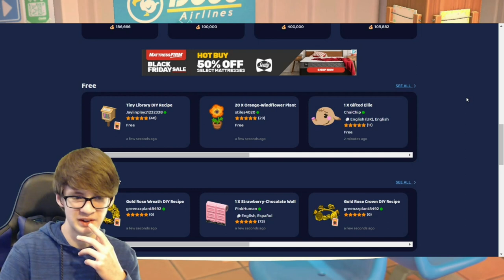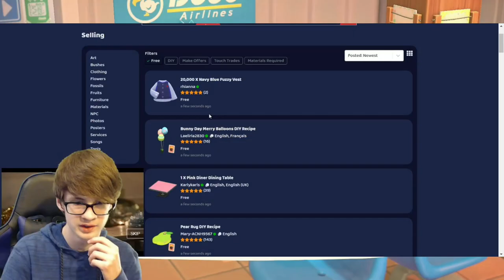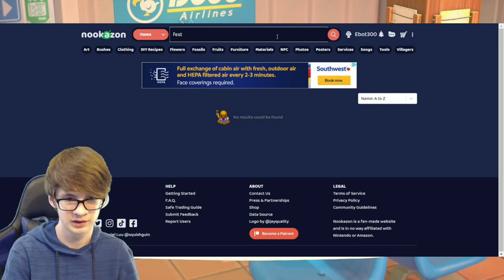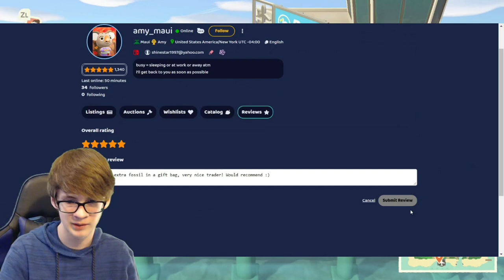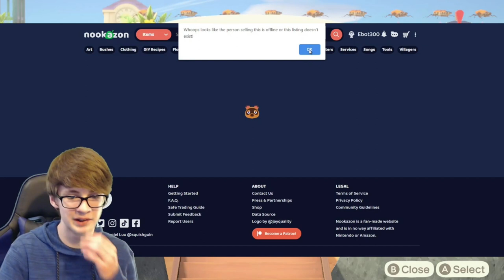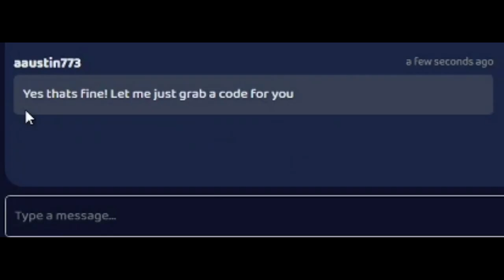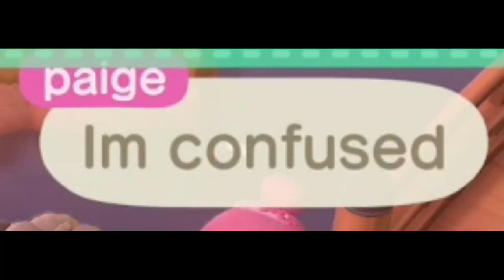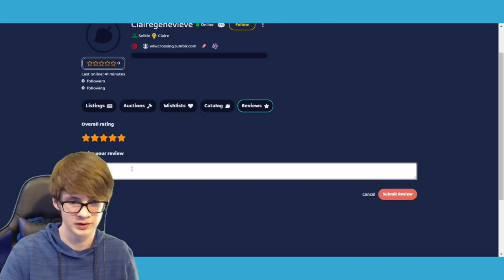Buying FREE Items on Nookazon And Tipping 100 NMT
Buying FREE Items on Nookazon And Tipping 100 NMT - Animal Crossing New Horizons

Help support me and my goal of making this my dream job!
(These are always greatly appreciated, but of course never required - same goes for super chats/super thanks here on YouTube! ❤)